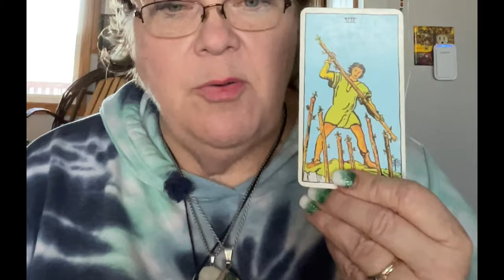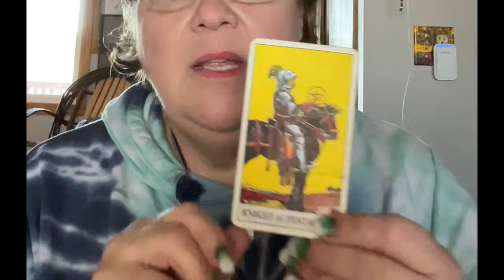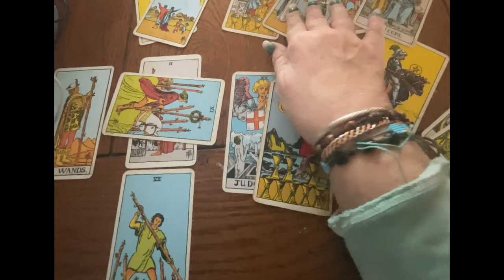♒️☘️Aquarius What You Need to Know for March 2024: Major Transformation!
Please visit here to book a reading, take a class or view my other services;